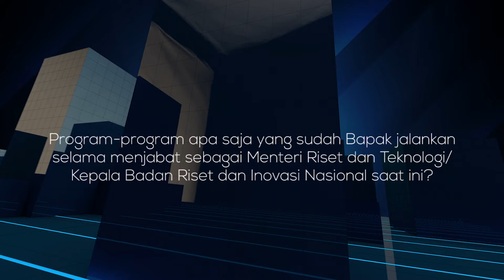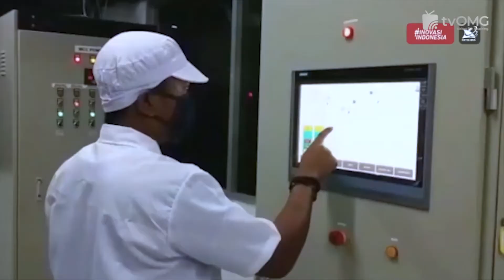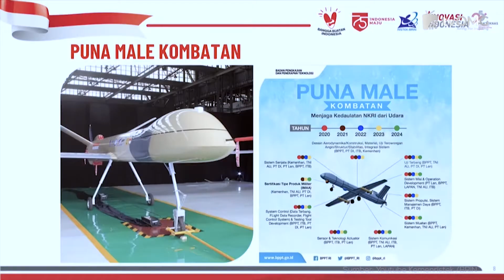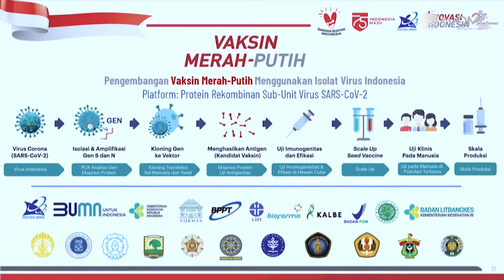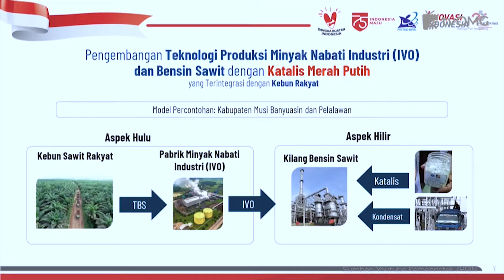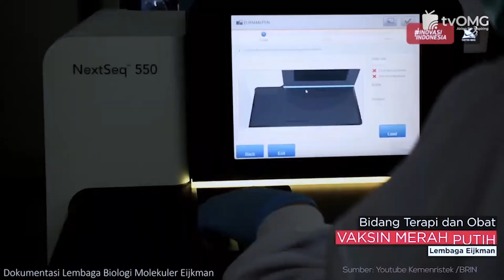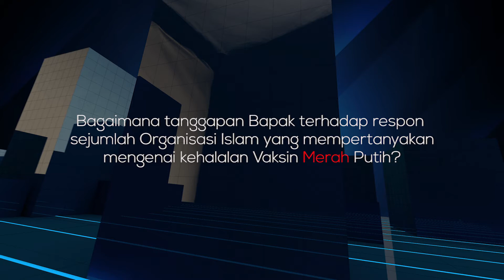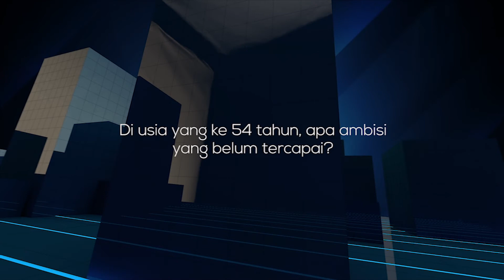Bangkitkan Semangat dan Kemandirian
Sejak pandemi COVID-19 merebak di Tanah Air pada bulan Maret 2020, Menteri Riset dan Teknologi/Kepala Badan Riset dan Inovasi Nasional (Menristek/Ka. BRIN) Bambang P. S. Brodjonegoro membentuk Konsorsium Riset dan Inovasi untuk percepatan penanganan COVID-19 yang berperan mengintegrasikan hasil riset dan inovasi untuk penanganan COVID-19.